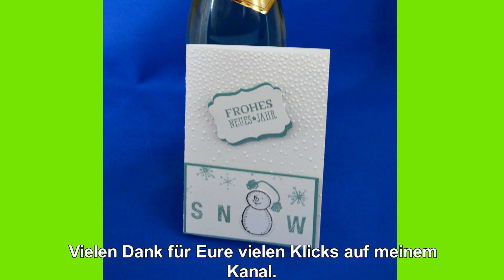Neujahrsgrüße 2016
Ich wünsche allen Radfreunden, Wanderfreunden und YouTube-Fans ein Frohes  Neues Jahr.